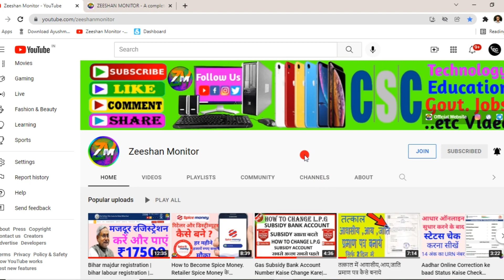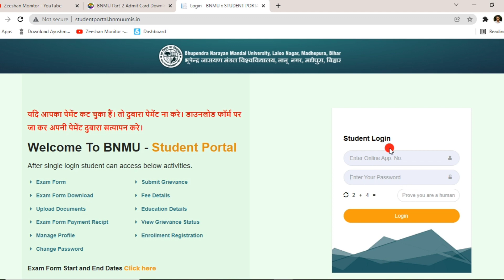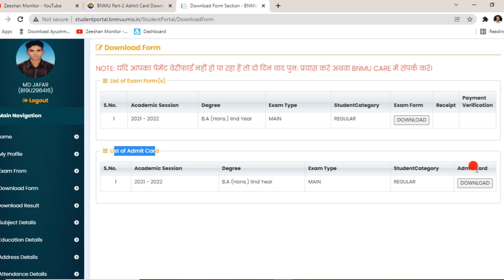BNMU Part-2 Admit Card Download 21-22 | BNMU Part-2 ka admit card kaise Download kare | Zeeshan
BNMU Part-2 Admit Card Download 21-23 | BNMU Part-2 ka admit card kaise Download kare | Zeeshan Monitor